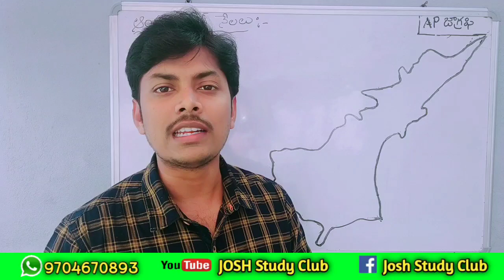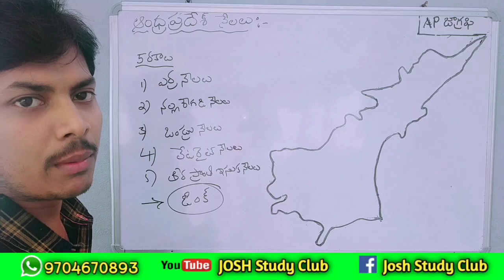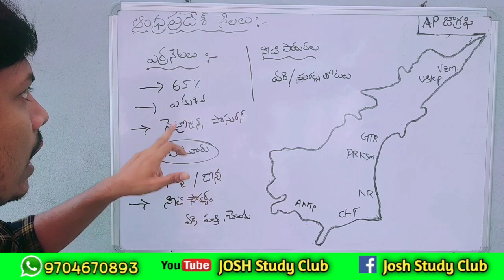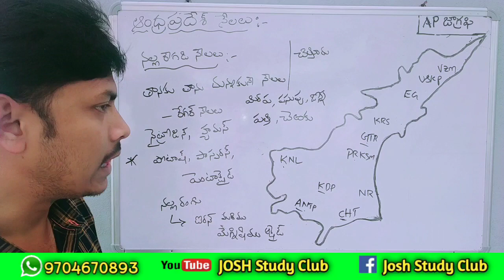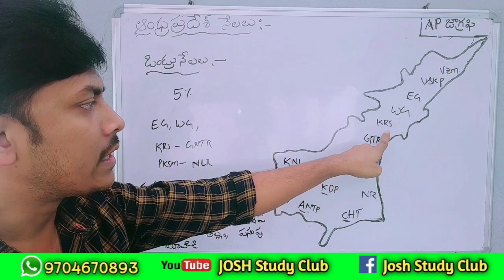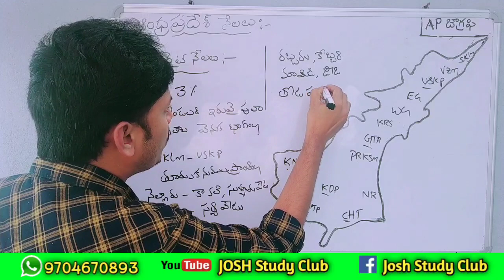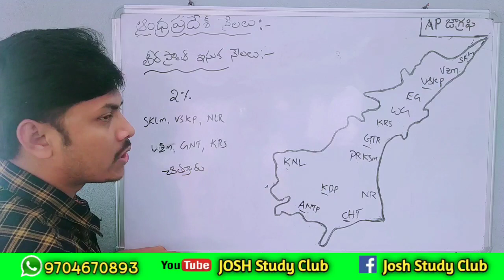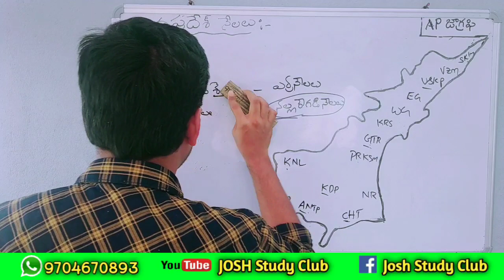ఆంధ్రప్రదేశ్ మృత్తికలు | AP Geography | Class -4 | సచివాలయం, Groups, SI, Constable & All Exams